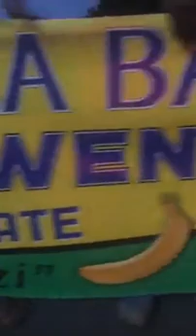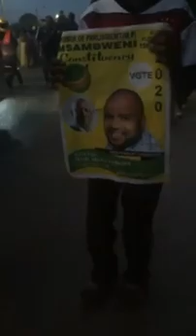Hon Aisha Jumwa Katana, Malindi MP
Comment for better improvement.